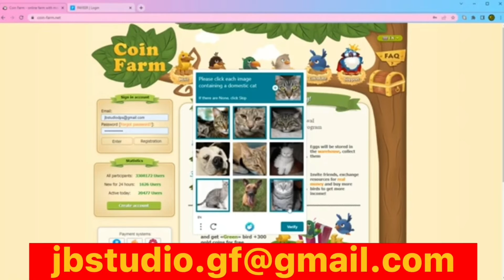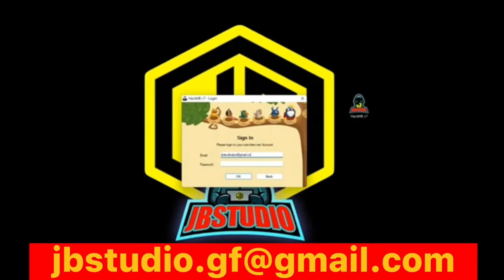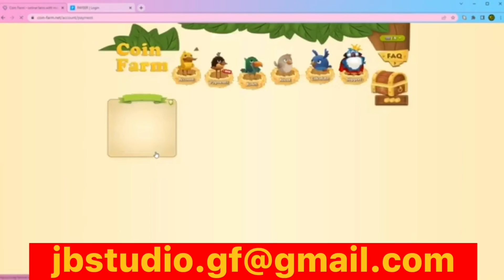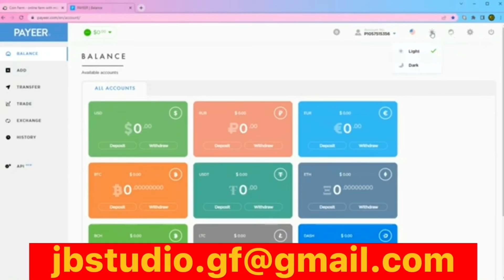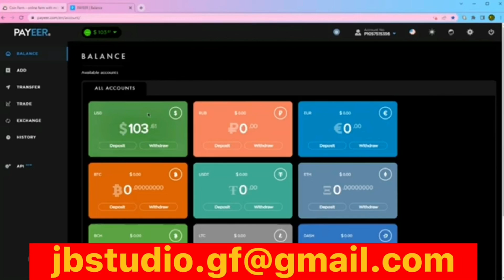🔴Comment avoir des Crystaux avec le logiciel Hackme V7 sur Golden Farm | Coin Farm | etc..